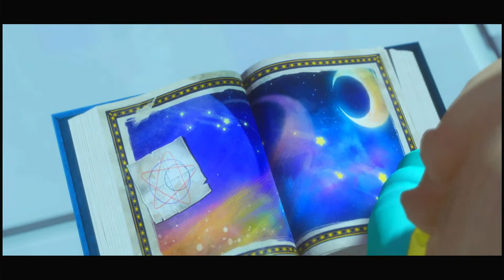The Winter Palace, Snowfall is coming!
It's cold out irl today. lol lol